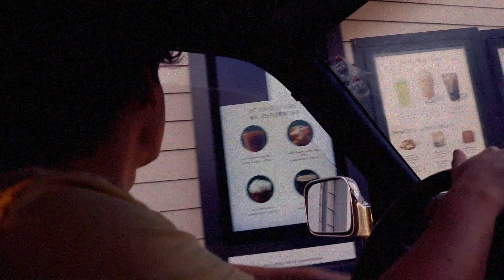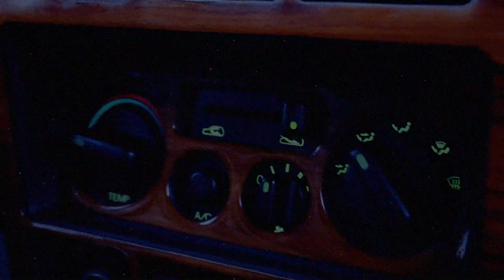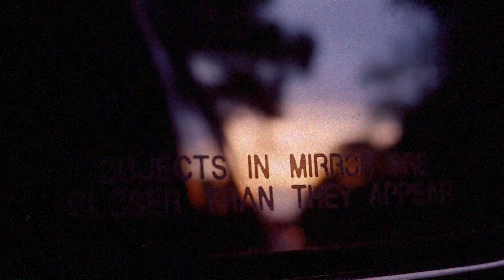Moments Following A Memory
A drive home starring Mack Webb, directed by Jacob Waldrop, set to Hey by Pixies.